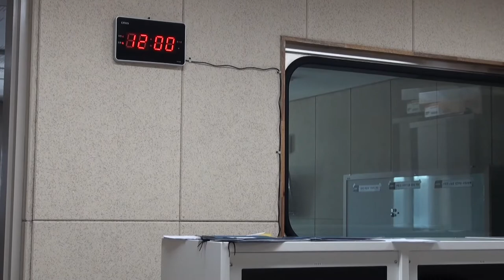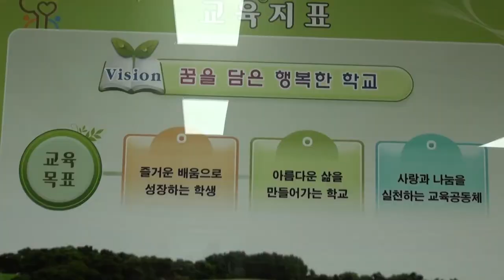주요3) 코로나19가 만들어 준 쓸쓸한 졸업식